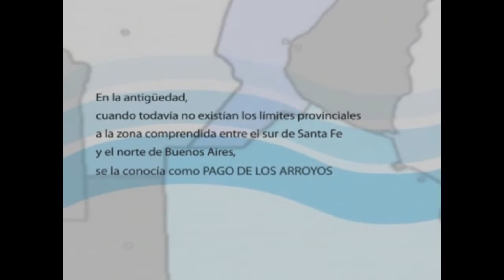Institucional De Los Arroyos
Video Institucional De Los Arroyos